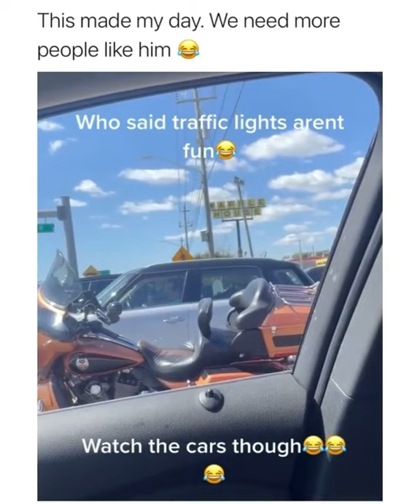Who said traffic lights arent Fun | This made my day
viral videos

dance video